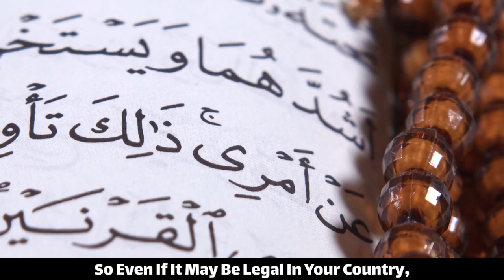Is WEED Haram In Islam? - Mufti Menk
We must acknowledge the medicinal properties of marijuana or weed!

This is a very brief guide as to what exactly is allowed and disallowed by Islamic teachings.

Recreational and social use of weed is disallowed in Islam. Only medicinal weed has a scope of permissibility.